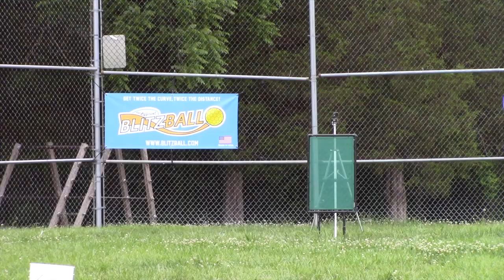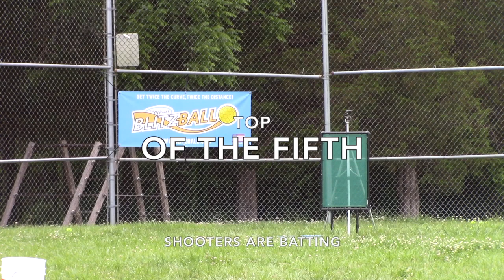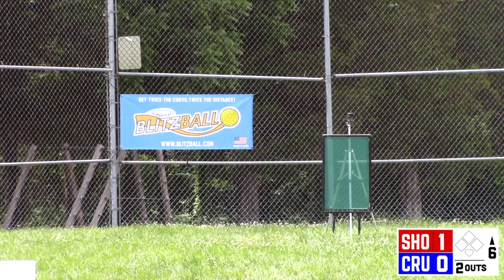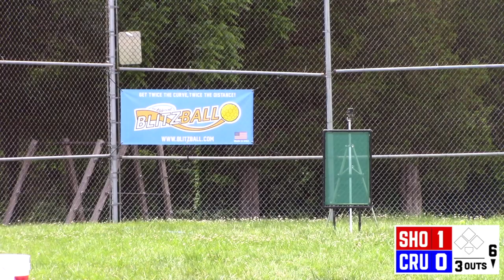EXTRAS!? - Blitzball 2017 Season #4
This is Game 4 of the 2017 Season between the Shooters (1-0) and the Crushers (1-0).